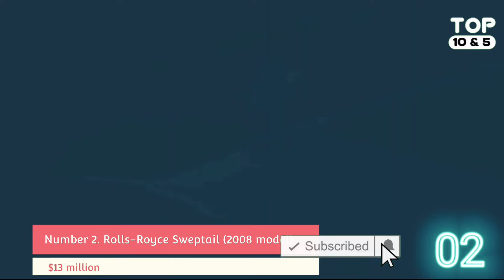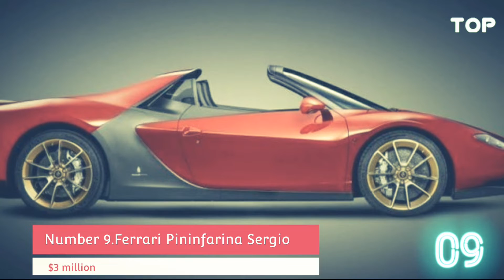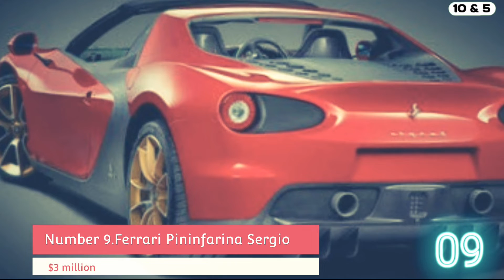Top 10 Most Expensive Cars In The World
The most expensive cars of 2021 include luxury models from Bugatti, Pagani, Ferrari, and Rolls Royce.

1.Bugatti La Voiture Noire

2.Rolls-Royce Sweptail 2008 model)

3.Koenigsegg CCXR Trevita (2006)

4.Lamborghini Veneno Roadster

5.McLaren P1 LM

6.Lykan Hypersport

7.Bugatti Veron Mansory Vivere LE

8.Aston Martin Valkyrie

9.Ferrari Pininfarina Sergio

10.Pagani Huayra BC